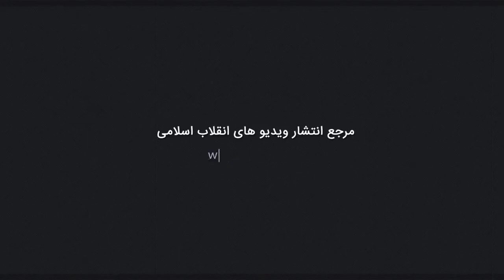کمیک موشن | یکی مثل همه‌ی مردم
داستانی حکایت آموز از پیامبری که هیچ امتیازی برای خود قائل نبود ...